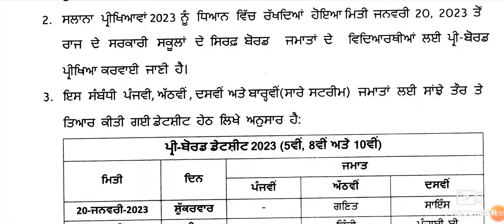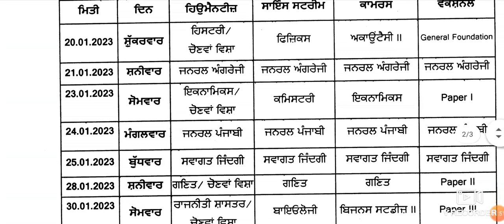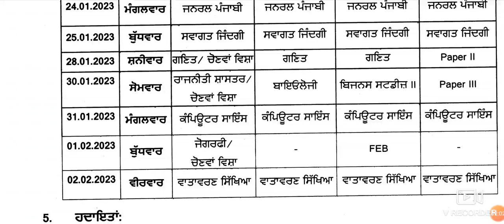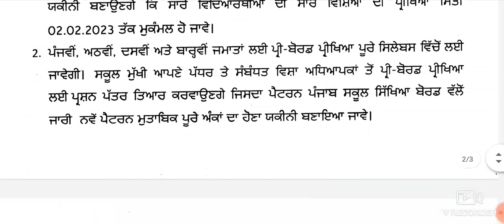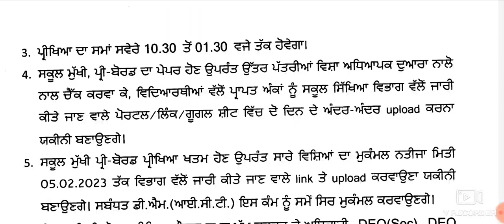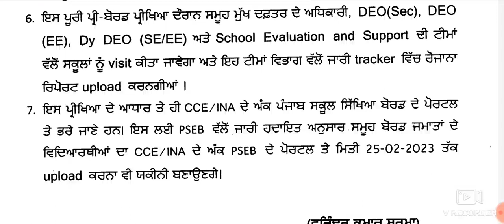ਪ੍ਰੀ-ਬੋਰਡ ਦੀ ਡੇਟ ਸ਼ੀਟ PSEB Pre-board datesheet